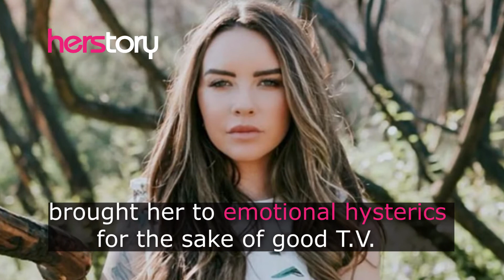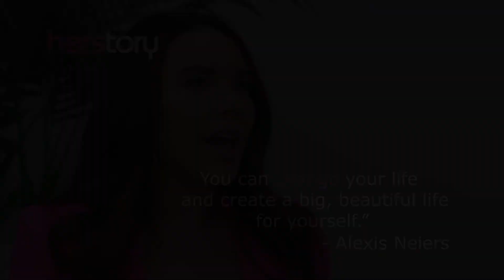HerStory: Alexis Neiers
Former star of the reality show “Pretty Wild,” Alexis Neiers became the face of the Bling Ring, a group of Calabasas teens who robbed celebrity homes. Because of her reality television prominence, she says the media wrongly painted her as the ringleader of the group of teen thieves. Here is her story, which includes her early struggles and her recent success.